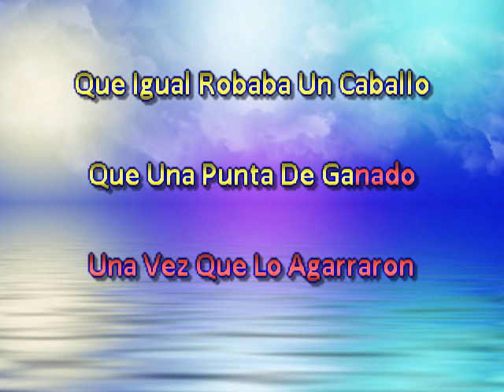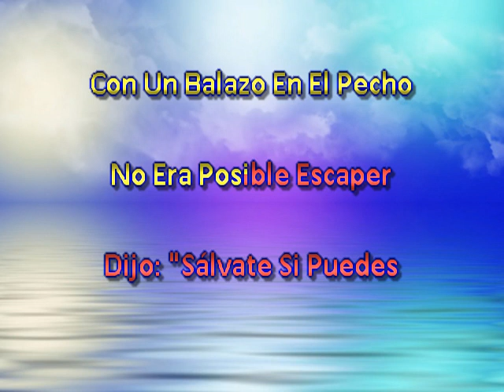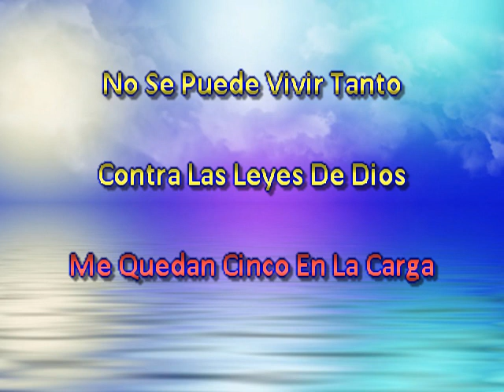Juan Y Miguel (Voces De La Sierra) Los Mendoza (Violin Y Tololoche)